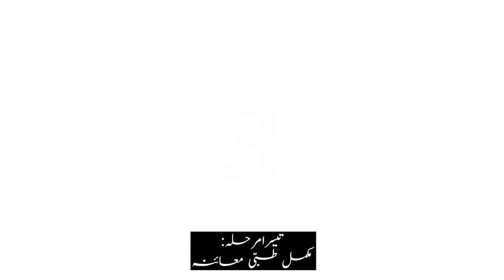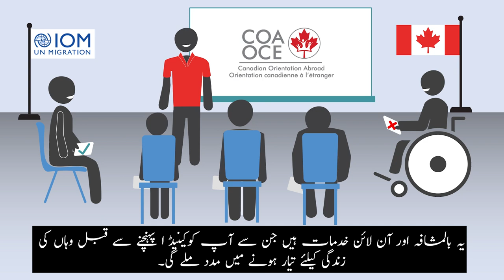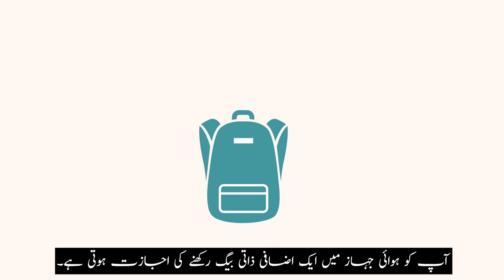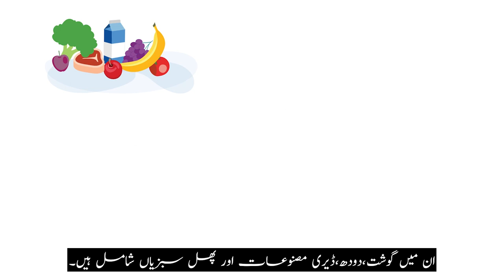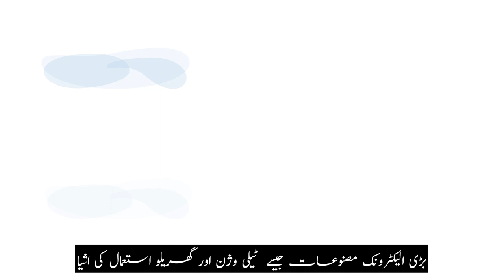Canadian Orientation Abroad (COA) O-Canada Video 1_ اُردو/Urdu/Ourdou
او کینیڈاـ ویڈیو 1 ـ کینیڈا کے سفر سے پہلے  ( اُردو)
O-Canada Video 1 – Before travel to Canada (اُردو /Urdu)
O-Canada Vidéo 1 - Avant de partir au Canada (اُردو /Ourdou)